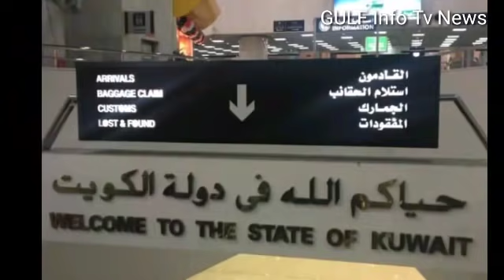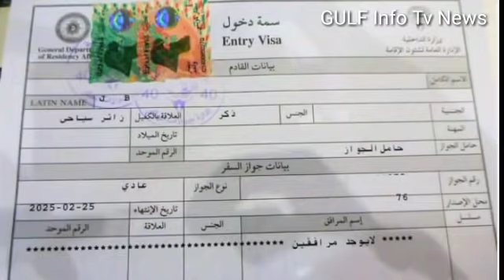India Kuwait Flight Good Breaking News | Kuwait Today New Visa Big News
India Kuwait Flight Good Breaking News

Kuwait Today New Visa Big News